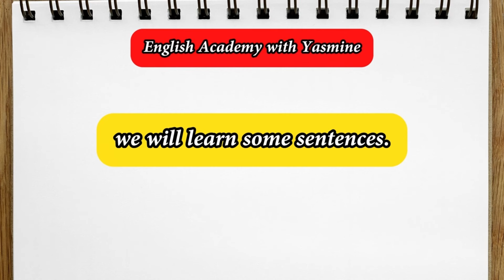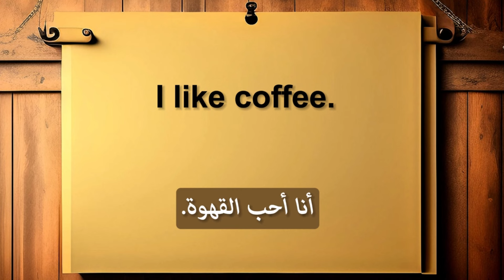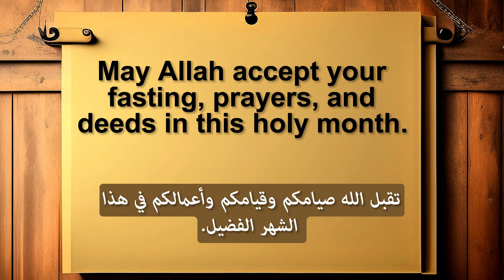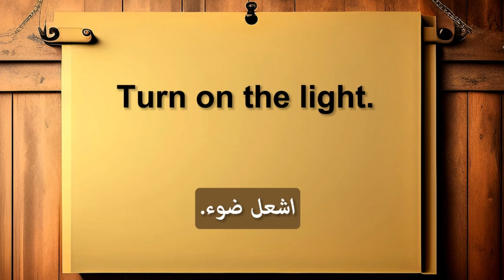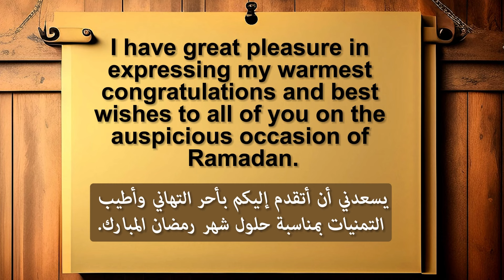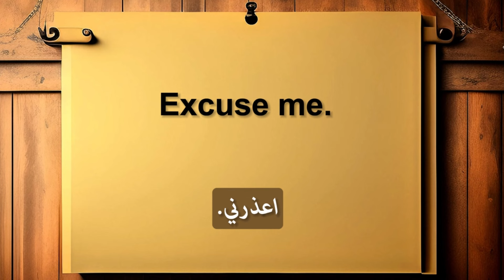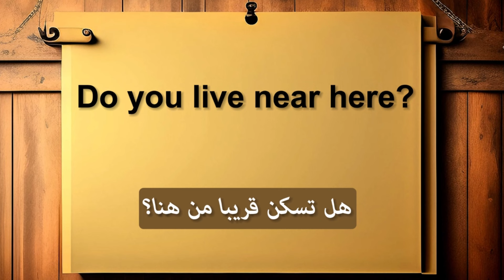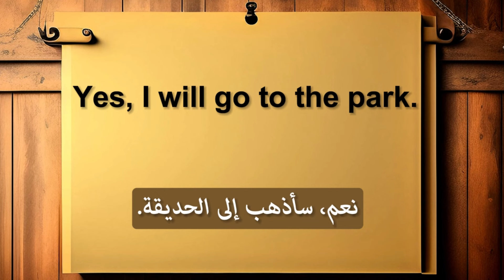كيف اتعلم اللغة الانجليزية بسهولة | الدرس المعجزة سيغير من مستواك بشكل خرافي تعابير إنجليزية 2024